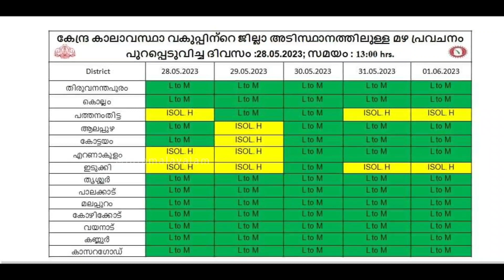IPL Final CSK vs GT Mansoon Kerala | Kerala Rain Weather Today News Live | Malayalam News Kerala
IPL Final CSK vs GT Mansoon Kerala | Kerala Rain Weather Today News Live | Malayalam News Kerala | Kerala Weather News Malayalam | Info Malayalam

rain alert kerala Weather Today Heavy Rain News Live
kerala weather updates daily weather updates alert Global media
weather report malayalam
Monsoon